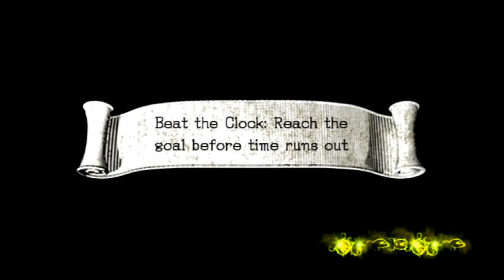Sonic and the Black Knight - Part 11 - "Percival: The Worst Knight"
In this part of Sonic and the Black Knight:
We play through my two least favorite levels of the game using one of the worst characters to play as... It's really a recipe for disaster.